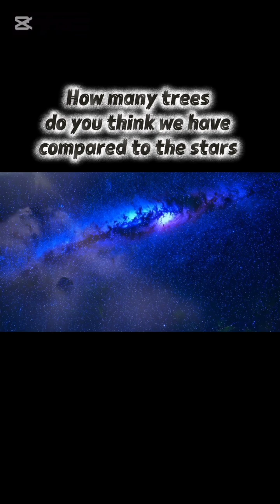How Trees Are Connecting Us To The Stars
Join us as we explore one of the most fascinating comparisons in our universe: the number of trees on Earth versus the number of stars in the sky. For a long time, it was believed that there were more stars in the universe than trees on our planet, but recent studies suggest that the opposite might be true. In this video, we delve into the latest research and findings that attempt to quantify the number of trees on Earth and compare it to the estimated number of stars in the observable universe. From the dense forests of the Amazon to the vast expanses of the Milky Way, we'll take a journey to understand the sheer scale of these two natural wonders. Are there really more trees on Earth than stars in the sky? Watch to find out and discover the amazing facts and figures that will change your perspective on the world and the universe forever.